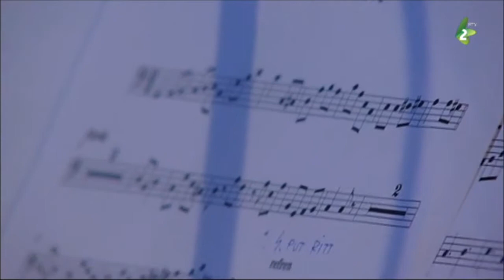VESELI KUMOVE - Vladimir VARGA i Boris MAGOČ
To kompozicija Ahneti Timko na tekst Miroslavi Daždiu a perširaz je vivedzena na 16. "Ružovej zahradki" 2006. roku.  Špivaju Vladimir Varga i Boris Magoč.